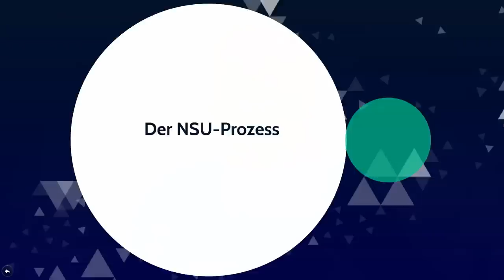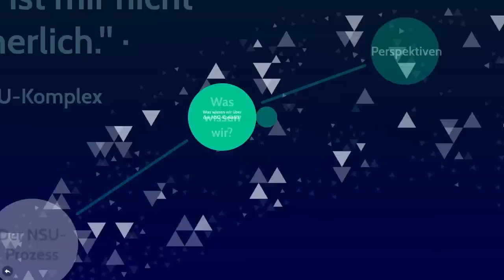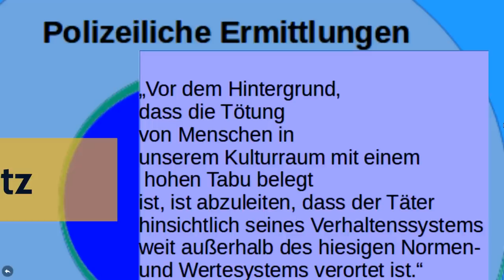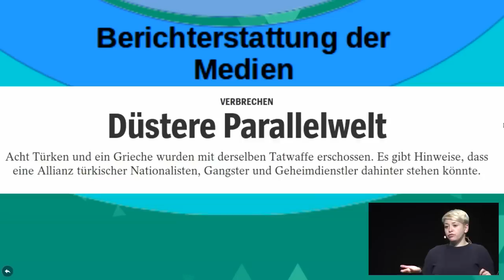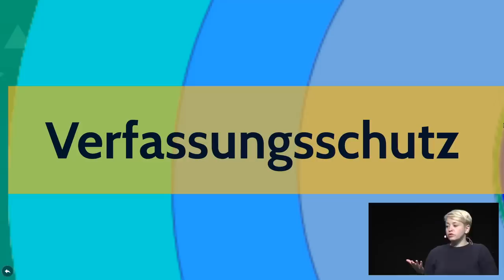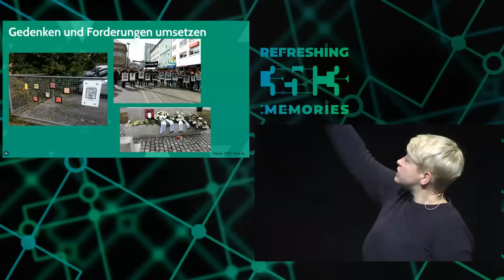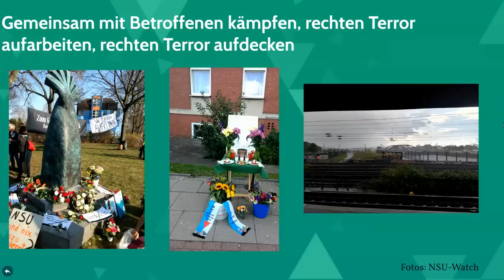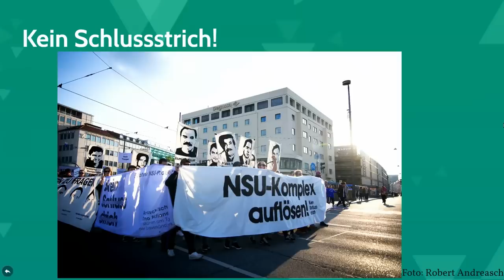35C3 - "Das ist mir nicht erinnerlich." − Der NSU-Komplex heute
Fünf Monate nach dem Urteil im ersten NSU-Prozess

Sieben Jahre lang musste den Behörden jedes Stück der versprochenen Aufklärung des NSU-Komplexes abgerungen werden. Das Urteil im ersten NSU-Prozess zeigt: Deutschland ist nur sehr eingeschränkt bereit, rechtem Terror entgegenzutreten und ihn aufzuarbeiten, den Betroffenen, Geschädigten und Überlebenden zuzuhören und ihnen Schutz zu garantieren. Das zu leisten ist unsere Aufgabe: die Aufgabe der Gesellschaft, die Aufgabe einer antifaschistischen und antirassistischen Linken.

Am 4. November 2011 enttarnte sich der „Nationalsozialistische Untergrund“ (NSU) selbst. Fast sieben Jahre später, am 10. Juli 2018, wurde das Urteil im ersten NSU-Prozess  gesprochen. Heute, fünf Monate nach der von Neonazis bejubelten mündlichen Urteilsverkündung, müssen wir mit einem Urteil umgehen, in dem sich viele gebrochene Aufklärungsversprechen zuspitzen. Das Gericht geht von der These aus, der NSU sei ein weitgehend isoliertes „Trio“ ohne Netzwerk und ohne Verstrickung der Behörden gewesen. Nach allem, was in den letzten Jahren – teilweise mühsam – über den NSU-Komplex ans Licht gezerrt werden konnte, ist die „Trio“-These aber nicht haltbar. Zum NSU-Komplex gehören ein Neonazinetzwerk, der gesamtgesellschaftliche Rassismus und das Handeln der Polizei sowie des Verfassungsschutzes.
Gleichzeitig stellen sich die Angehörigen der vom NSU Ermordeten und die Überlebenden der Anschläge immer noch die gleichen Fragen wie 2011: Wer hat die Tatorte ausgewählt? Warum wurde gerade ihr Vater, Ehemann, Sohn, ihre Tochter ermordet? Wer ist Teil des Unterstützungsnetzwerks des NSU? Was wusste der Verfassungsschutz und was machte er warum mit seinem Wissen (nicht)?
Klar ist: Die gesellschaftlichen Verhältnisse, die den NSU hervorgebracht haben, müssen abgeschafft werden. Das Urteil im ersten NSU-Prozess hat noch einmal unterstrichen: Deutschland ist nur in sehr eingeschränktem Maße bereit, rechtem Terror entgegenzutreten und ihn aufzuarbeiten, den Betroffenen, Geschädigten und Überlebenden zuzuhören und ihnen Schutz zu garantieren. Das zu leisten ist unsere Aufgabe: die Aufgabe der Gesellschaft, die Aufgabe einer antifaschistischen und antirassistischen Linken.

Im Vortrag soll der Stand der Aufklärung im NSU-Komplex umrissen werden und diskutiert werden, wie wir als Gesellschaft damit umgehen und was wir tun können.

Caro Keller (NSU-Watch)